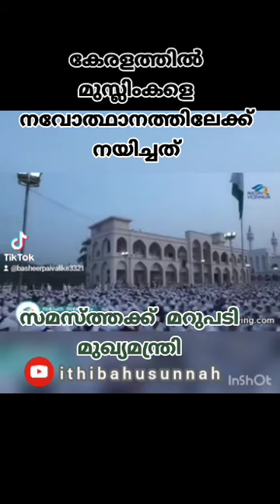കേരളത്തിൽ മുസ്ലിമിങ്ങളെ നവോത്ഥാനത്തിലേക്ക് നയിച്ചത്.... മുഖ്യമന്ത്രി പിണറായി